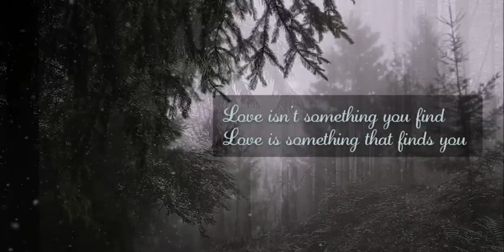Kadhale Kadhale | 96 | Status Bgm ❤️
96 🍁